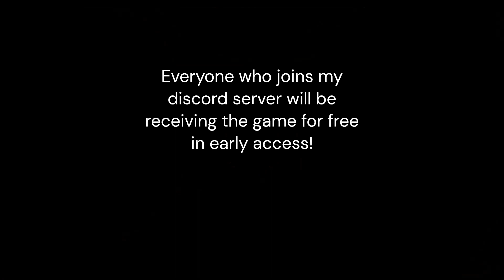How the Progress of my Pac-Man Horror Game has come!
This is showing you how the progress of my first person Pac-Man horror game has come.